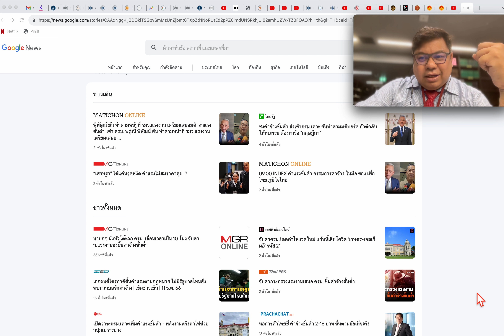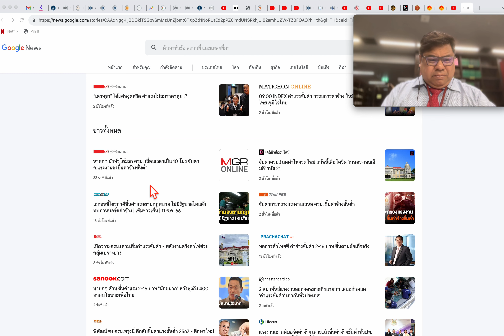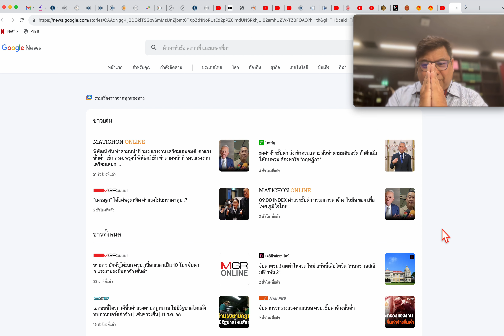เศรษฐา ทวีสิน นายกรัฐมนตรี ไม่เห็นด้วย ค่าแรงขั้นต่ำ 2567 ขึ้น 2-16 บาท ซื้อไข่ไก่ยังไม่ได้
เศรษฐา ทวีสิน นายกรัฐมนตรี ไม่เห็นด้วย ค่าแรงขั้นต่ำ 2567 ขึ้น 2-16 บาท ซื้อไข่แก่ยังไม่ได้

อ้างอิงข่าว google news

อังคาร 12 ธันวาคม 2566